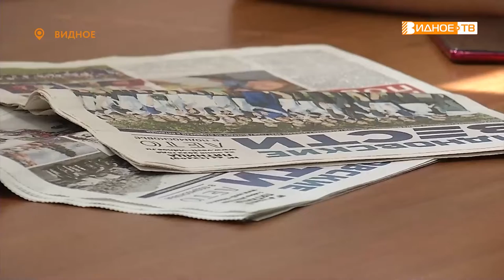МОЯ СЕМЬЯ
Как стать звездой, попав на центральную страницу окружной газеты с тиражом более 50 000 экземпляров? Оказывается – проще простого.